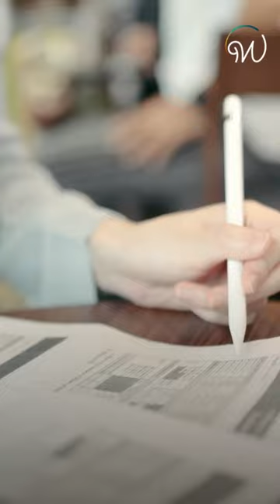6 لبنانيين ضمن أغنى الأثرياء في العالم 🇱🇧💰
لائحة فوربس لأغنى أثرياء في العالم لعام 2024 تضم 6 لبنانيين 🇱🇧💰 تعرفوا عليهم